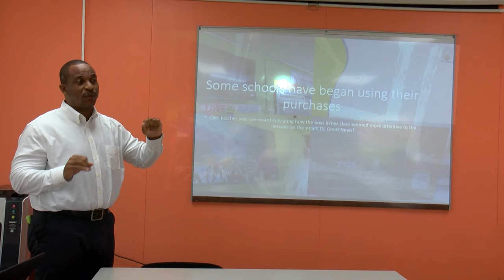OECS PEARL- Continuous School and System Improvement (CSSI) Pilot initiative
The OECS PEARL, which stands for Programme for Educational Advancement and Relevant Learning, is said to be registering major successes as the initiative moves to benefit some 19-primary schools in a new phase called the Continuous School and System Improvement (CSSI) Pilot initiative.